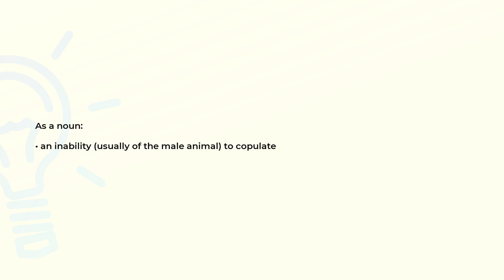What is the meaning of the word IMPOTENCE?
Definition and spelling of the word IMPOTENCE.

(00:00) Intro
(00:08) As a noun
(00:16) Spelling

As a noun (00:08):
• an inability (usually of the male animal) to copulate